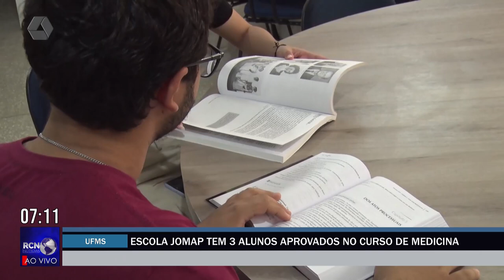Escola Jomap tem três alunos aprovados em Medicina na UFMS